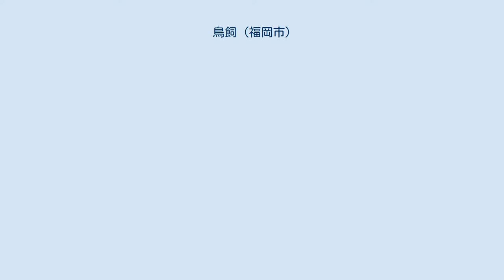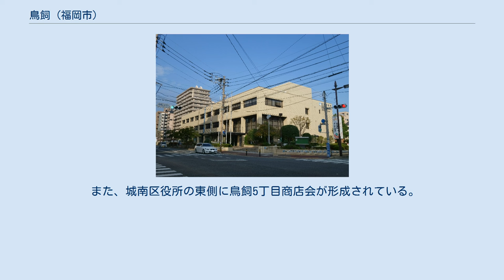鳥飼 (福岡市)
日本 」 九州地方 」 福岡県 」 福岡市 」 中央区 」 鳥飼 日本 」 九州地方 」 福岡県 」 福岡市 」 城南区 」 鳥飼 鳥飼（とりかい）は、福岡県福岡市中央区と城南区にまたがる地域。
かつての鳥飼村で、現行行政地名は鳥飼一丁目から七丁目（一〜三丁目が中央区、四〜七丁目が城南区)。六丁目に城南区役所が所在する。 2016年8月31日現在の人口は中央区鳥飼が5,434人、城南区鳥飼が9,909人の合わせて15,343人。郵便番号は中央区鳥飼：810-0053、城南区鳥飼：814-0103。 福岡市の大濠公園から西南西に1キロ弱、西新と六本松の中間に位置する。高度経済成長期から転勤族の多く住む福岡市きっての社宅街として知られており、現在は比較的マンション比率の高い住宅街となっている。町内で南方向から北西方向への向きを変えて流れる樋井川が中央区と城南区の区境で、中央区側には城南線が通っている。 鳥飼は繁華街から比較的近い距離にある住居地域である。バス路線が多く徒歩圏内に地下鉄二路線の駅がある交通の便の良さ、平坦で静かな住環境の良さから住む街として非常に人気が高く、「転勤族の街」とも呼ばれる。近年はマンション建設が相次ぎ、社宅と合わせて集合住宅の多い街となっている。城南区の鳥飼小学校は転勤族の子供たちが多く、他地域の方言を話す子供も見られる。市立小学校の校区は二つに分かれる。中央区鳥飼1丁目（1〜4番）・2丁目・3丁目が南当仁小学校校区、中央区鳥飼1丁目（5〜8番）と城南区鳥飼が鳥飼小学校校区である。
 「鳥飼低地」と呼ばれる概ね標高1〜3mの低地となっており、全体に極めて平坦である。
中央区と城南区の間を樋井川が南方向から西方向へとカーブし流れ、城南区の西側を流れる七隈川と城西橋付近で合流する。
樋井川の両岸部は周辺よりやや標高が高くなっている。
このため1953年（昭和28年西日本水害）、1963年、1999年、2009年の記録的大雨の際に樋井川が氾濫し、浸水被害が発生しているが、その後大規模な河川浚渫改修工事が行われ、同様の大雨でも氾濫が起こる危険性は低くなっている。
 2017年1月1日時点の公示地価は福岡県福岡市城南区鳥飼5丁目2番5の地点で300,000(円/m²)2となっている。
 地区内には鉄道は通っていないが、北西の福岡市地下鉄空港線西新駅、南の七隈線別府駅がそれぞれ徒歩圏内である。
 ほか複数路線 城南区役所 町内の南部を中心に、城南区役所や学校など公共施設が多く、コンビニエンスストアやスーパーマーケットも町内や隣接町内に多くある。
 また、城南区役所の東側に鳥飼5丁目商店会が形成されている。